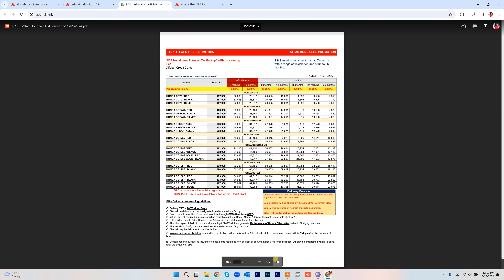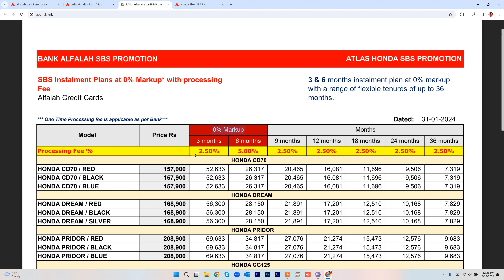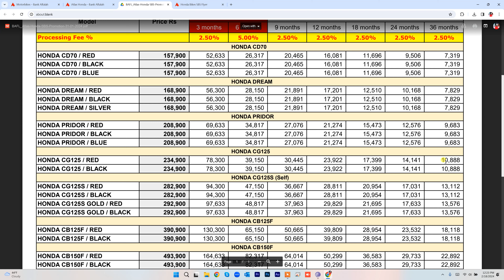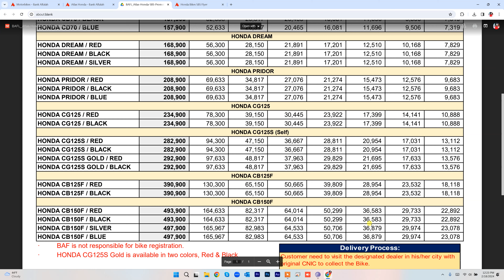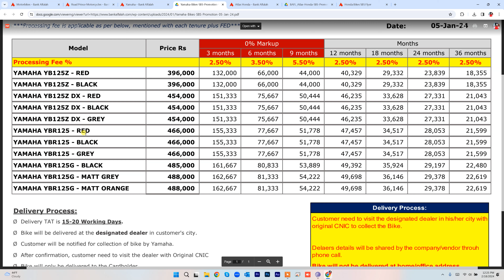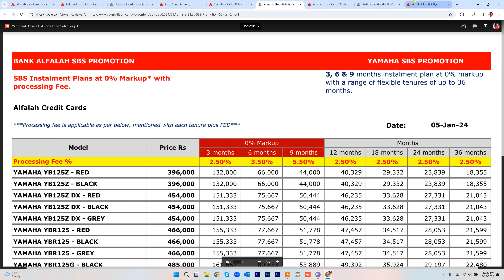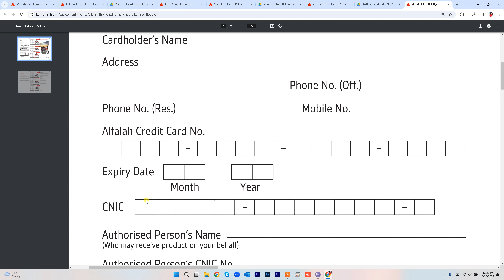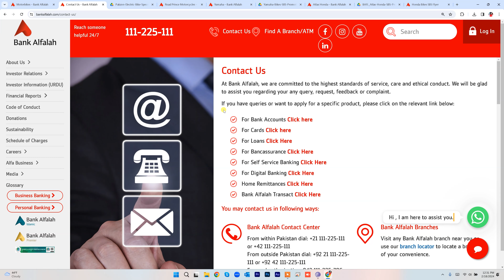Bank Alfalah Bike Installment Plan 2024 | Honda 125 & CD 70 Bikes 0% Markup| Mr Software